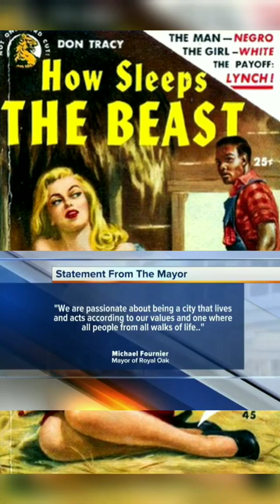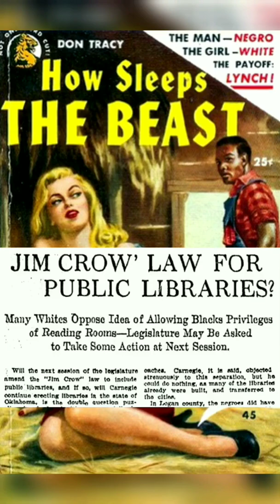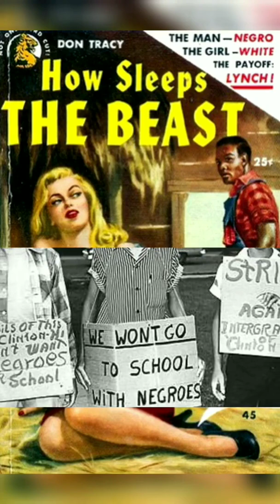Modern-day Emmett till